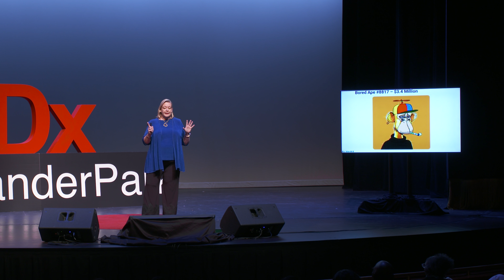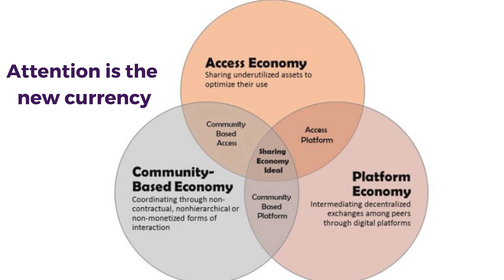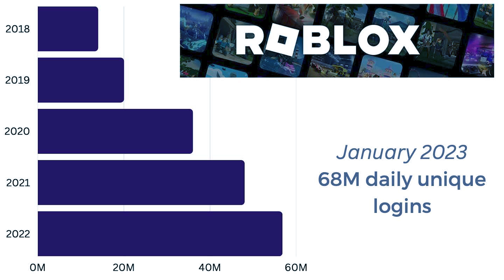Access, Attention & AI Ideation | Lee Richter | TEDxAlexanderPark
Blockchain, NFTs and Artificial Intelligence are transforming the world for entrepreneurs, students, business leaders and communities by intersecting technology and humanity. In this TedX talk, Lee Richter explores emerging technologies including AI and how we are adapting as a culture and planet. Attention is now the most valuable currency for advertisers and brand-builders and through case studies and current trends, we see how we are shifting our focus.  Award-winning CEO, Marketing Expert, Innovator and Global Leader, Lee Richter, is recognized for many years as one of San Francisco’s Top 100 Women Business Leaders, Top 100 Fastest Growing Businesses … and in 2022, she was named one of the Top 100 Innovators in the San Francisco Bay Area by the San Francisco Business Times. Expanding on her successful entrepreneurial journey, Lee utilizes her superpower in public relations to connect the business world with the future of business and marketing. Lee teaches leaders globally to incorporate NFTs in their business as a tactic to achieve financial and professional success in the current marketplace. In addition, she is a best-selling co-author of “Blockchain Life” and is exploring and identifying ways the blockchain is changing how we conduct business in the future. Most importantly, Lee is a loving and devoted wife and mother. This talk was given at a TEDx event using the TED conference format but independently organized by a local community.